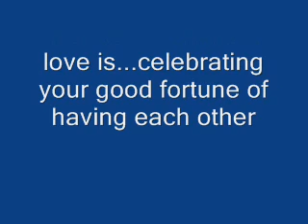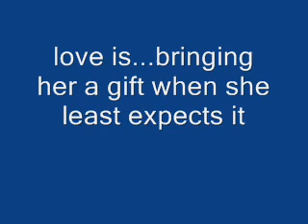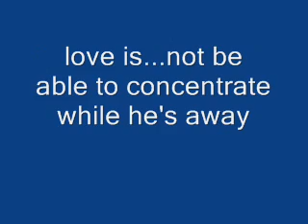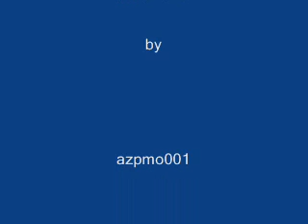love is a many splendored thing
colonna sonora omonimo film con pensieri sull'amore.